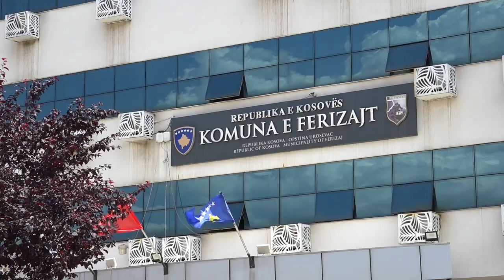Ferizaj, destinacion i pëlqyer nga mërgimtarët